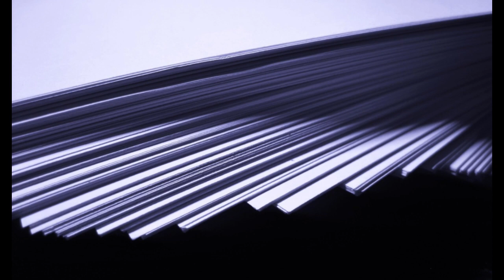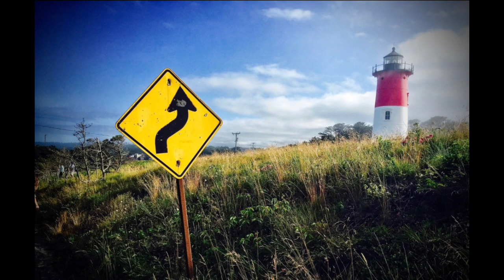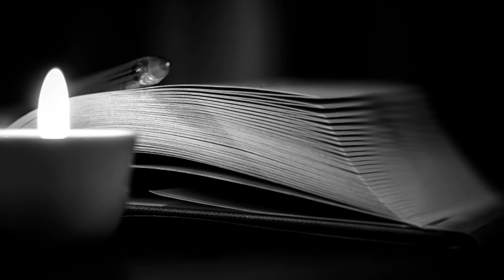Frederick Valentich samolot UFO komentarz analiza